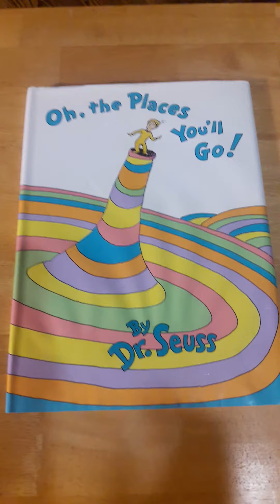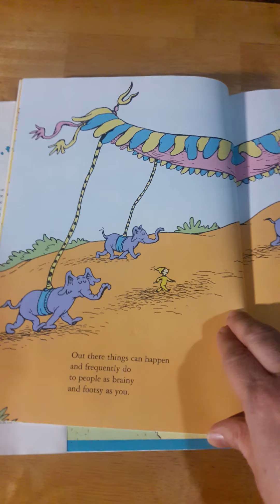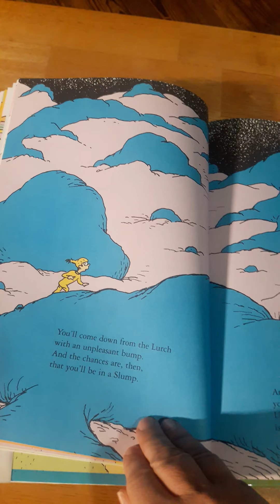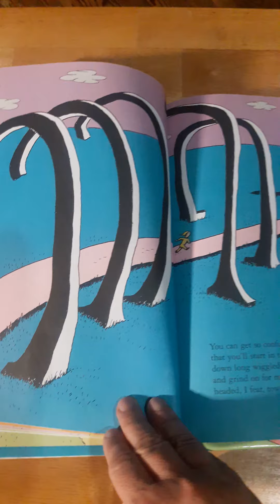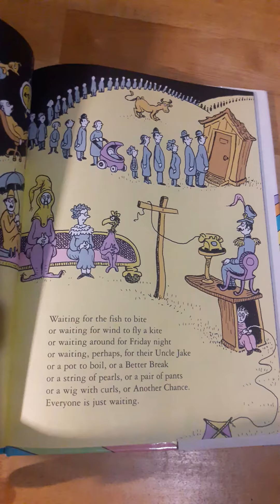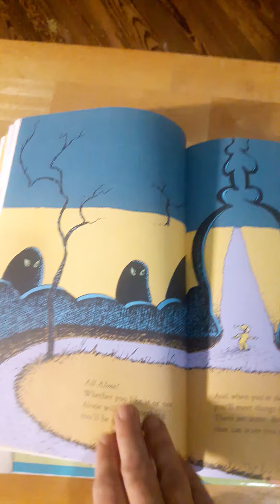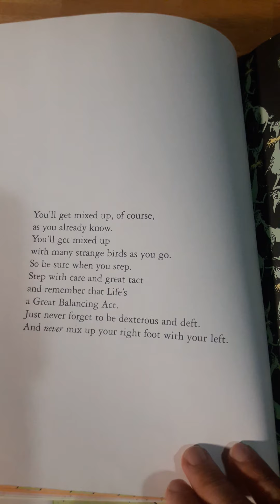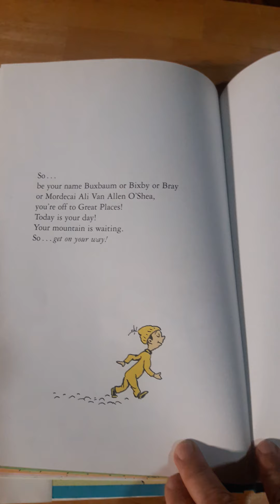"Oh, the Places You'll Go" by Dr. Seuss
Read by Shirley Ferguson